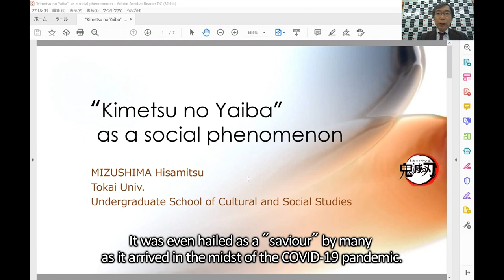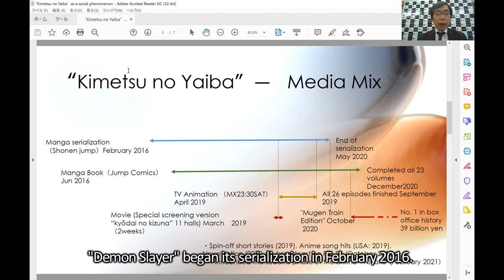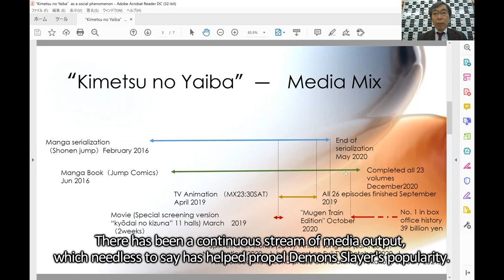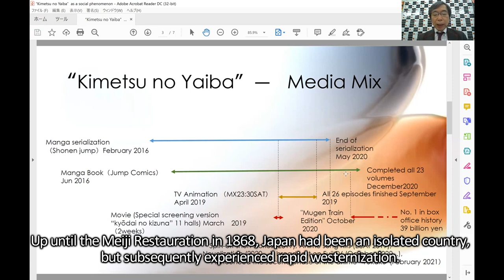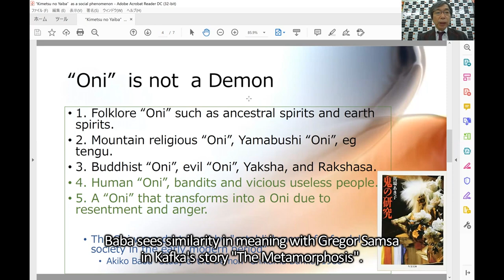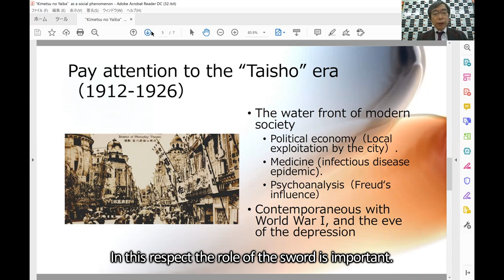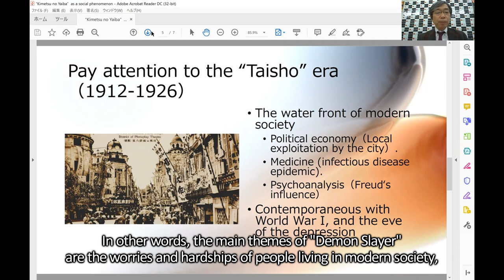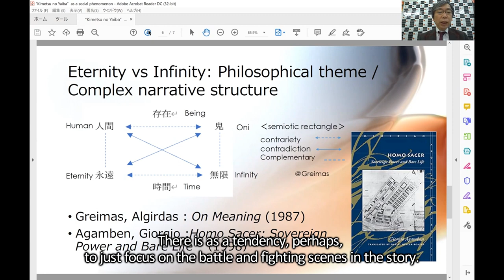Professor Mizushima (Tokai University) - Kimetsu no Yaiba lecture - Part 1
Professor Mizushima from Tokai University Japan hosts this lecture about Kimetsu no Yaiba

This video was proudly presented by the Copenhagen Sakura Festival as part of the 2021 online virtual festival.
Due to COVID-19 related reasons, the 2021 festival moved online, but normally, Copenhagen Sakura Festival is held every year in April at Langelinje Park in Copenhagen, under the blossoming Japanese cherry trees.
To find out more about the Copenhagen Sakura Festival, please